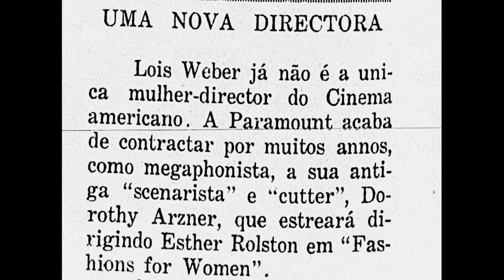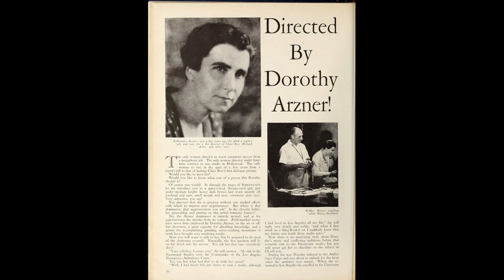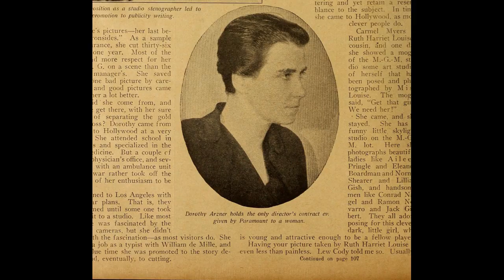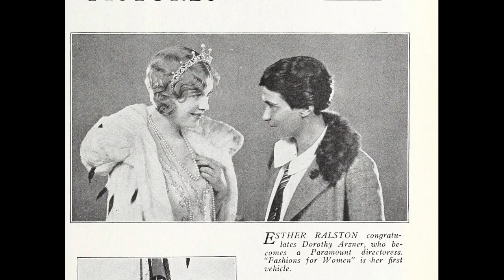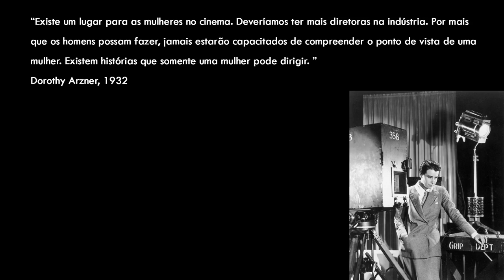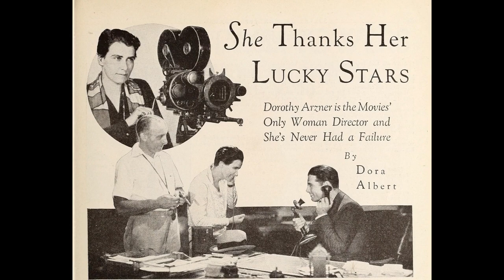Dorothy Arzner - A Pioneira Esquecida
Este documentário resgata Dorothy Arzner, única mulher a dirigir filmes em Hollywood entre a década de 30 e início da década de 40. Após largar a direção dos filmes por sofrer ataques machistas e homofóbicos, ela entrou em esquecimento e sua importância para o cinema foi apagada durante os anos. Nos últimos anos, toda injustiça que seu nome e legado sofreram estão sendo reparados e sua obra e importância estão sendo redescobertos e apreciados pela nova geração de amantes de cinema.